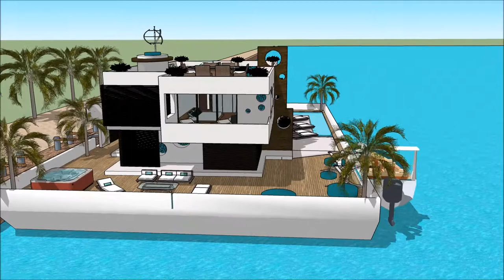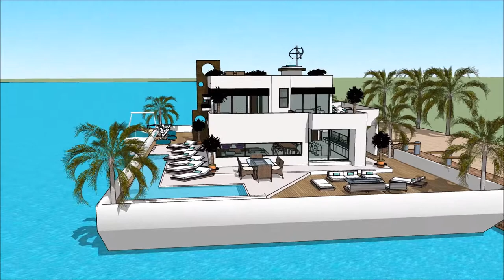हाउसबोट्स हॉलंड आर्किटेक्ट डिजाइन आर्किटेक्ट चॅनेल ARCHITECT घर बांधतो आर्किटेक्ट अॅनिमेशन डेन्मार्क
The floating house villa houseboatzania launching an innovative high-end luxury yacht floating house villa mansion home design potentially as a display of exhibition of the हाउसबोट्स हॉलंड आर्किटेक्ट डिजाइन आर्किटेक्ट चॅनेल ARCHITECT घर बांधतो आर्किटेक्ट अॅनिमेशन डेन्मार्क.

The collection of the Floating house villa houseboatzania concept of हाउसबोट्स हॉलंड आर्किटेक्ट डिजाइन आर्किटेक्ट चॅनेल ARCHITECT घर बांधतो आर्किटेक्ट अॅनिमेशन डेन्मार्क consists of high luxury and architectural art pieces in minimalism combined with living on the waterfront of the harbour.

The floating house villa mansion yacht design has the basis to sustain living with high standards and contemporary structural design हाउसबोट्स हॉलंड आर्किटेक्ट डिजाइन आर्किटेक्ट चॅनेल ARCHITECT घर बांधतो आर्किटेक्ट अॅनिमेशन डेन्मार्क with numerous of prospects for excessive living and celebrating the desire of life worldwide: